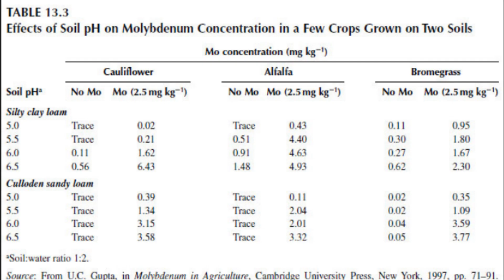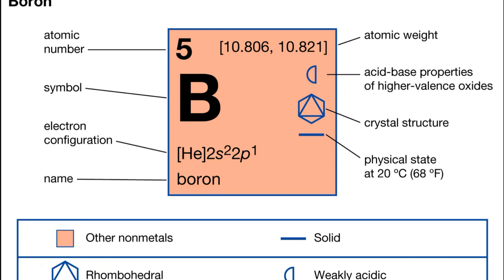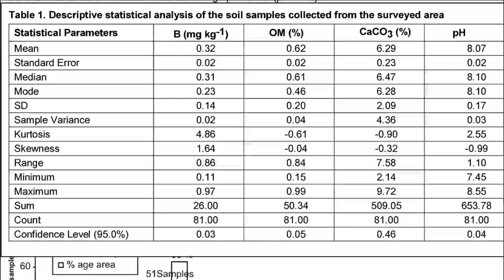1 naturany sprej zapyla wszystkie warzywa i owoce zapobiega opadaniu kwiatów i owocu Molibden i Bor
Jeśli twoje pomidory zrzucają kwiaty które zasychają i żółkną po czym odpadają z gronami świadczy to najprawdopodobniej że nie zostały one zapylone. Mimo starań ręcznego zapylana może się tak zdarzyć. Również przy większej ilości pomidorów możemy nie być w stanie zapylić wszystkich gron które byśmy chcieli. Pomidory uprawiane w szklarniach lub oranżeriach przydomowych często mają tą przypadłość. Wprowadzenie odpowiednich zapylaczy w postaci trzmieli do małych pomieszczeń może również okazać się wyzwaniem. Możesz jednak z łatwością zapylić pomidory za pomocą takiego spreju. Jest dostępny w postaci gotowej do oprysku lub w formie do sporządzenia.  Dostępne na rynku spraye do zapylania pomidorów służą także do zapylania innych warzyw,
Na pomidor  należy stosować w fazie kwitnienia opryskując tylko grona z otwartymi kwiatami pomidora. Zabieg wykonywać 2-3 razy w tygodniu przez 2-4 tygodnie, aż do momentu wytworzenia zawiązków.
truskawka, czarna porzeczka, wiśnia - Stosować 2- 3 razy w fazie kwitnienia, co około 7 dni, opryskując całe rośliny.
Można się również spotkać z opiniami ogrodników stosujących preparat na cukinie, dynie, ogórki.
Zabieg taki nazywamy Zapylanie pomidorów przez hormonizację
Zabieg polega na spryskaniu pomidorów specjalnym roztworem. Może on być wykonany z naturalnych lub syntetycznych inhibitorów odpowiedzialnych za regulację wzrostu. Oprysk przeprowadza się średnio, co 3-5 dni, gdy pojawiają się kolejne kwiaty.

W skład takiego sprayu wchodzi bor (B) w postaci boroetanoloaminy 2,0 % (m/m),
Molibden (Mo) – 0,1 % (m/m).

Molibden jest ważnym mikroelementem, odpowiedzialnym za gospodarkę azotową roślin. Jego zawartość w plonach ma wpływ na ilość białka w ziarnie, a także na produkcję pyłku i odporność na warunki atmosferyczne oraz choroby. Jest to zatem ważny pierwiastek w rolnictwie, którego niedobory mogą oddziaływać niekorzystnie na rozwój oraz wzrost roślin. Molibden występuje w glebie najrzadziej spośród wszystkich pierwiastków, a w postaci przyswajalnej można go znaleźć tylko w ziemi o odczynie zasadowym. W roślinach jest go jedynie od 0,5 do 2 mg na kg, ponieważ wykorzystują go w bardzo niewielkich ilościach w porównaniu do innych składników pokarmowych. Pełni bardzo istotną rolę, ponieważ bierze udział w produkcji pyłku, a dodatkowo odpowiada również za jego żywotność i prawidłową reprodukcję roślin. Jest składnikiem enzymów, które odpowiadają za metabolizm azotu przekształcając go w formę przyswajalną dla roślin.

Molibden jest w rolnictwie ważnym pierwiastkiem, który zwiększa odporność roślin na różne choroby, a także na skrajne temperatury, zarówno chłód jak i susze. Dodatkowo jest on potrzebny przy przemianach fosforu, aby wbudować go w struktury organiczne. Odpowiednia ilość molibdenu wpływa korzystnie na zawartość białka w ziarnach oraz na powstawanie niezbędnego do fotosyntezy chlorofilu.
Molibden przyswajalny dla roślin występuje zazwyczaj w postaci jonów MoO4- . Są one jednak pobierane przez korzenie tylko z gleby o wysokim pH, ponieważ te zakwaszone zawierają tlenki glinu i żelaza, które silnie wiążą molibden uniemożliwiając jego przyswajanie. Problemy z deficytem mają również plony rosnące na glebach piaszczystych, z których pierwiastek ten jest wymywany. Do najbardziej wrażliwych na zbyt małą ilość molibdenu, należą rośliny z rodzin motylkowatych i kapustnych: rzepak, groch, kalafior, brokuł i kapusta.

Niedobór molibdenu powoduje między innymi: zakłócenia w gospodarce azotowej roślin i zahamowanie procesów związanych z powstawaniem chlorofilu. Ponadto wpływa niekorzystnie na rozwój i wzrost plonów. W przypadku niedostatku nie przemieszcza się on ze starszych do młodszych części rośliny, dlatego pierwsze objawy można zaobserwować właśnie na rozwijających się dopiero, młodych liściach oraz pędach.
  Pierwiastek ten stosuje się nie tylko do zapylania ale do ogólnego nawożenia.